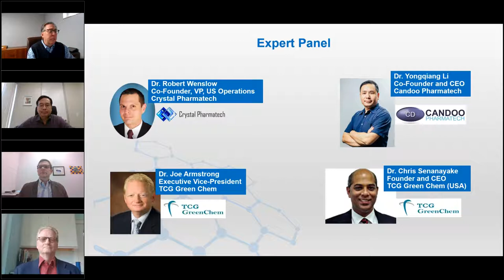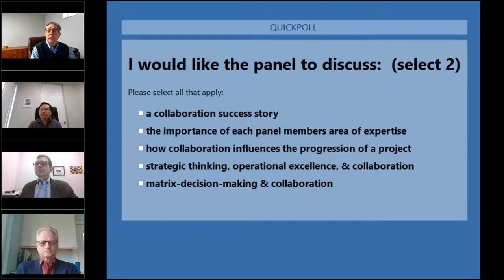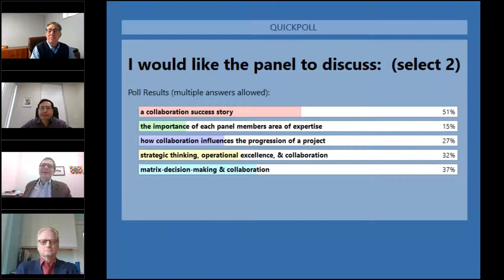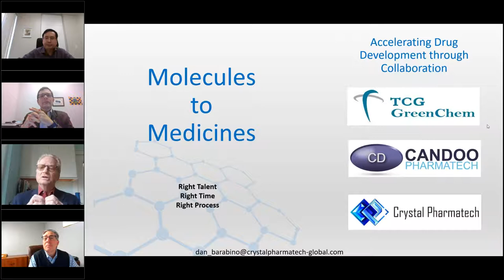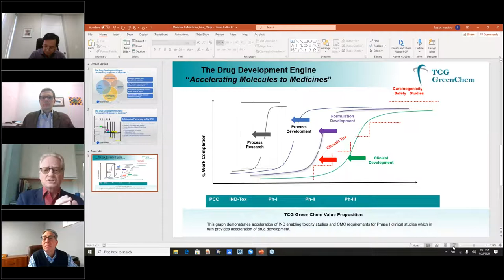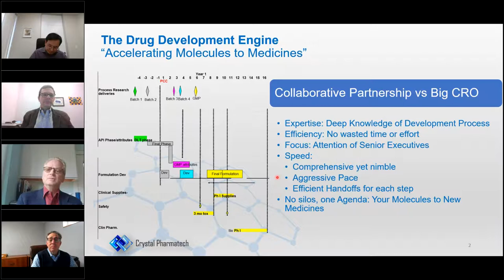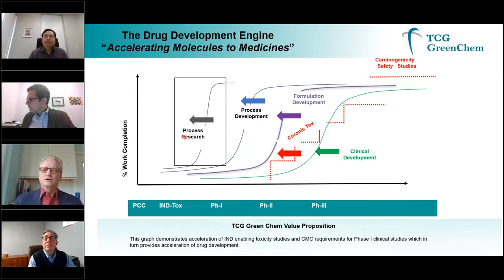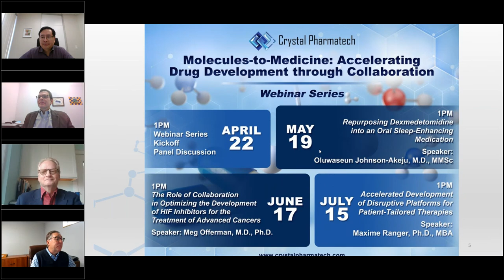Molecules to Medicines Webinar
Molecules to Medicines Webinar:  The drug development engine accelerating “Molecules to Medicines”.

In this webinar, Dr. Joseph D. Armstrong, III, COO of TCG GreenChem, Inc. (NJ & VA, USA) addresses how molecules can be accelerated from lead optimization into Phase I clinical trials by leveraging his and his colleagues’, Dr. Chris Senanayake, CEO of TCG GreenChem, Inc., Dr. Robert Wenslow (Co-Founder and VP of Business Development USA/EU of Crystal Pharmatech) and Dr. Yongqiang Li (Co-Founder and CEO of Candoo Pharmatech), decades long experience in expediting molecules through the drug development pipeline.

He describes how utilizing novel technology of Process Research & Development, ( i.e., high throughput experimentation (HTE), catalysis and continuous flow chemistry)  with a “First Time Right” strategy, can greatly shorten the time needed to design, development and manufacture the preclinical candidate with the appropriate form, purity and formulation for the enabling toxicity studies and “First in Human” study. This holistic approach in bringing these activities (Process Research, Solid State Characterization, and Formulation Development) together seamlessly, is what allows The Drug Development Engine to “Accelerate Molecules to Medicines”.